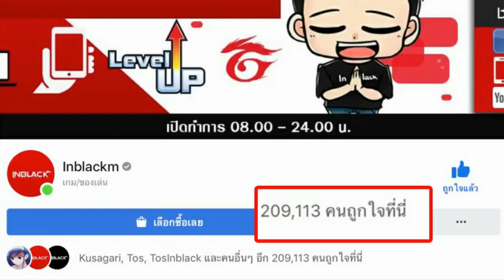Call of Duty: Mobile เล่นกิจกรรมใหม่ สุ่มโหด 10,000 บาท งานนี้เจ๊งหรือคุ้ม ห้ามพลาด!!